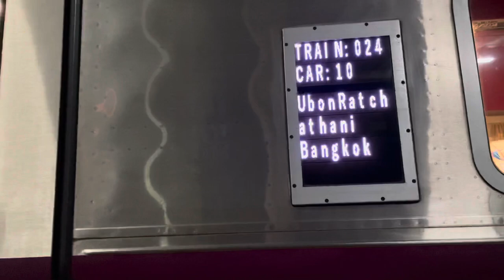รถด่วนพิเศษอีสานวัตนาข.24 อุบล-กรุงเทพ ขณะจอดสถานีนครราชสีมา